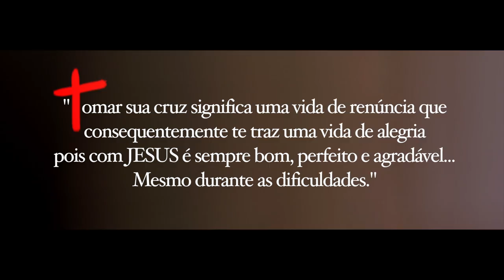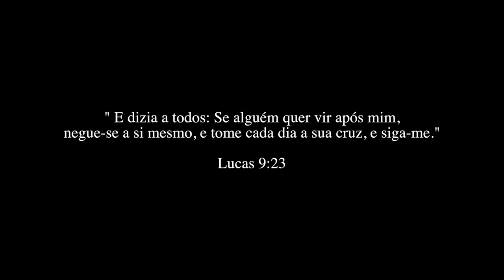Filipe Souza -TOMAREI MINHA CRUZ - [Clipe Oficial-HD]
Videoclipe da canção "Tomarei Minha Cruz" do CD "Minha Fonte"
gravado na região de Ijuí (RS).